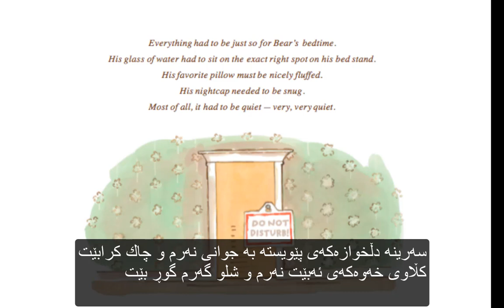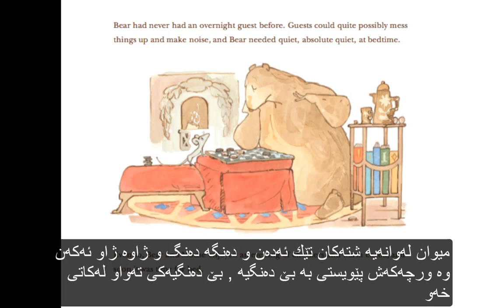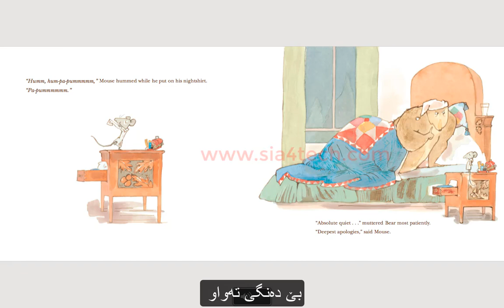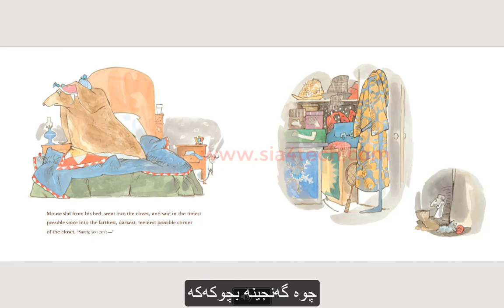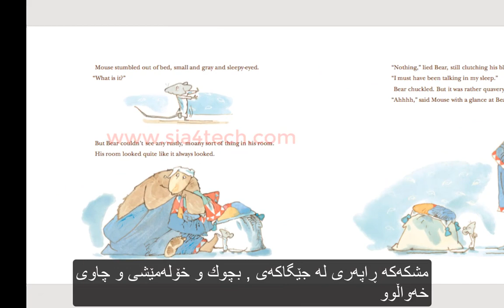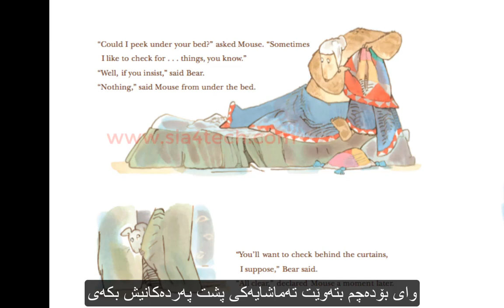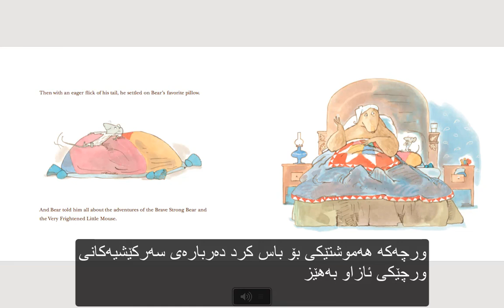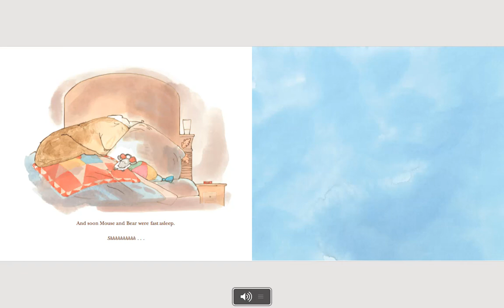A Bed Time for Bear فێرى ئنگليزى ببە لە ڕێى چيرۆكى خۆش بۆ مناڵان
Kids Story with Kurdish subtitle

A Visitor for Bear
Story by Bonny Becker
illustrated by Kady Macdonald Denton

criticism, comment, news reporting, teaching, scholarship or
research.